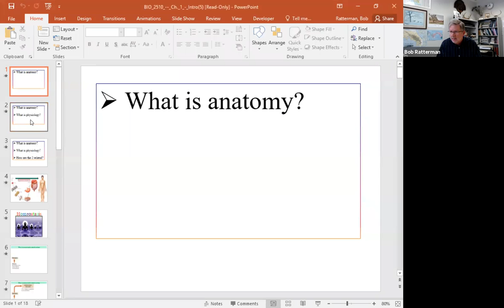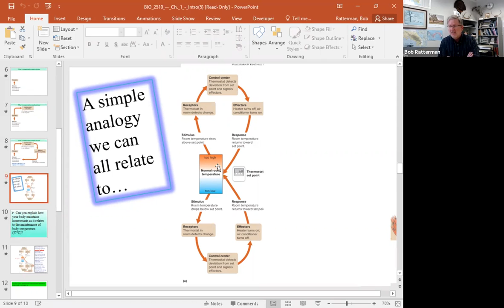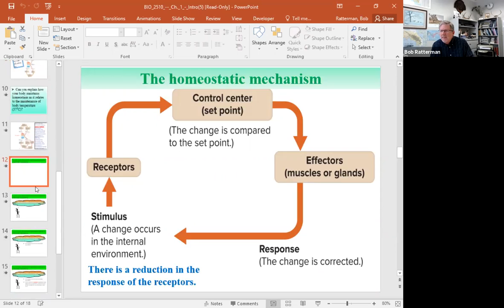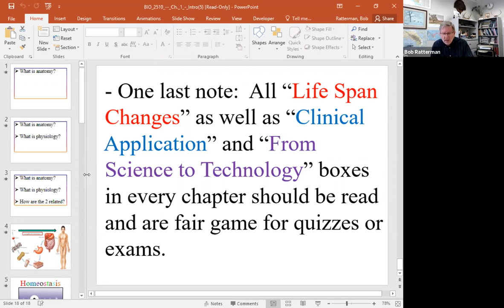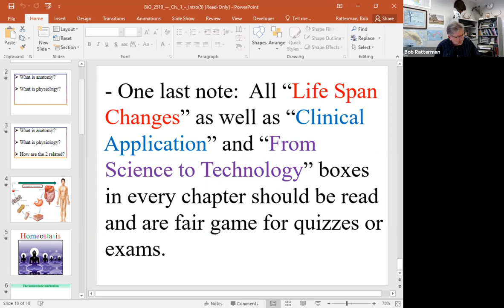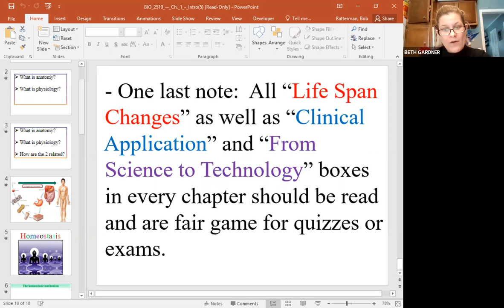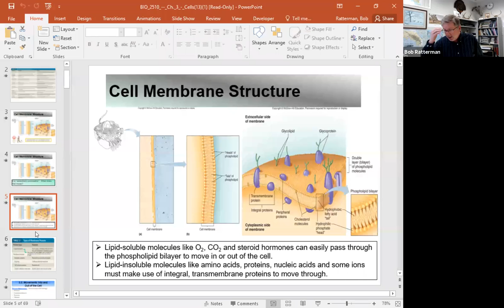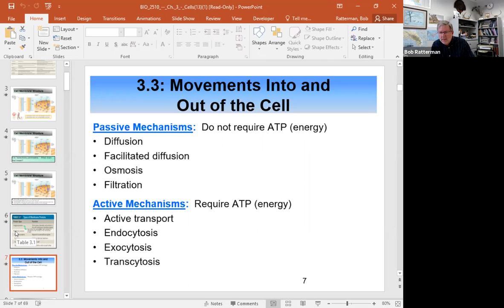February 2, 2021 review session